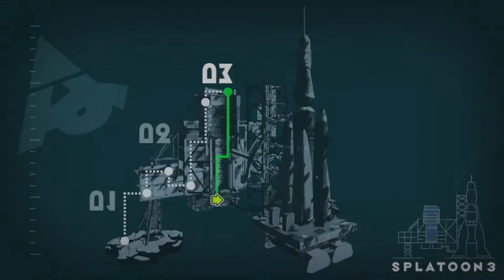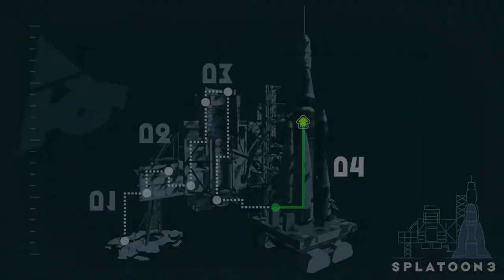Splatoon 3: MR. GRIZZ GAMEPLAY WALKTHRU - NEVER PLAYED B4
Part 5 in the walk through series of Splatoon 3 for the Nintendo Switch.

In this video, we face explore Site 5 and face off against the boss of the level: MR. GRIZZ - URSANINE ANOMALY 3